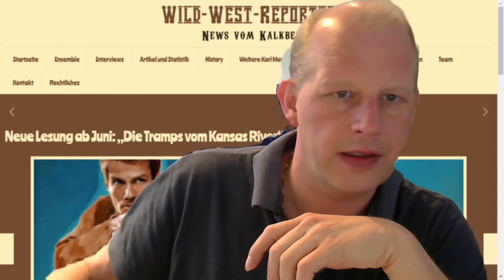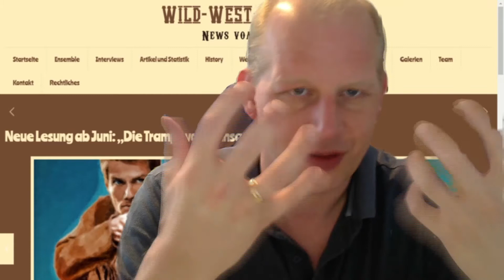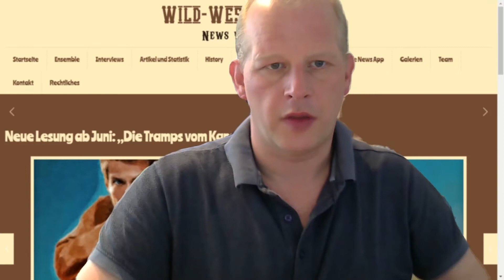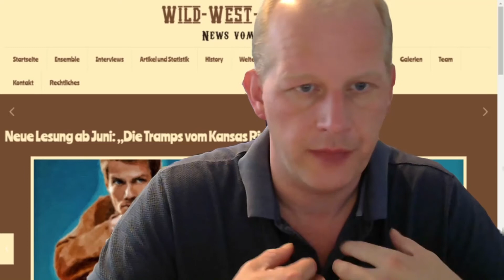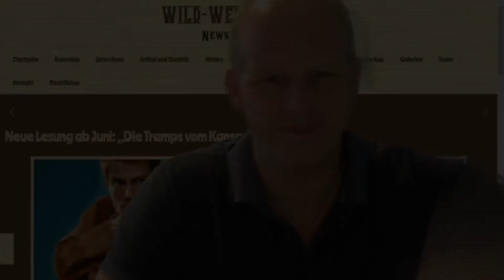Winnetou - Die Tramps vom Kansas River - Vorwort WWR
Schauspieler der Karl May & Störtebeker Spiele lesen gegen den Corona Blues
Über 50 Mitwirkende bei Videolesung winnetouimwohnzimmer mit Stars aus TV und Theater und den Winnetou-Melodien von Ralph Siegel!
Ein Jahr ganz ohne Karl May? Für die Anhänger die sächsischen Autoren war dies im letzten Jahr eine harte Realität. Auch in diesem Jahr finden Corona-bedingt die Karl May Spiele in Bad Segeberg und auch die Störtebeker Festspiele nicht statt. Andere Bühnen können teilweise nur ein kleines Ersatzprogramm bieten oder nur unter erschwerten Bedingungen ihre Aufführungen präsentieren. Um Fans und Freunden von Karl May und Störtebeker ein sicheres Ersatzprogramm zu bieten, werden die Wild-West-Reporter auch in diesem Sommer eine Geschichte mit Winnetou und Old Shatterhand via Youtube präsentieren – vorgelesen von vielen bekannten TV- und Theatergesichtern. Nach der großen „Old Firehand“ Lesung im Sommer und der Charity Lesung „Weihnacht“ im Winter des vergangenen Jahres, präsentieren die Wild-West-Reporter ab dem 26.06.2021 eine Fortsetzungsgeschichte mit den Helden Karl Mays von Reinhard Marheinecke. Bei der Aktion winnetouimwohnzimmer sind wieder etliche bekannte Schauspieler mit von der Partie. So dürfen sich die Zuschauer u.a. auf Dorkas Kiefer, Reiner Schöne, Nicolas König, Sebastian Kolb, Kai Noll, Jean-Marc Birkholz und Volker Zack freuen. Ein besonderer Coup ist den Wild-West-Reportern für die Musik gelungen. Der bekannte Komponist Ralph Siegel hat sich bereiterklärt, seine eigens für ein Winnetou Musical komponierte Musik zur Verfügung zu stellen. Damit werden einige Melodien des Musicals von 1982 erstmals wieder zu hören sein. Der Startschuss für die Lesung „Winnetou und Old Shatterhand – Die Tramps vom Kansas River“ fällt am Samstag den 26. Juni um 19.45 Uhr. Bereits am Freitag werden der Autor Reinhard Marheinecke und der Geschäftsführer des Karl May Verlags, Bernhard Schmidt, ein Grußwort an die Karl May Fans senden. Ab der Folgewoche wird jeweils am Dienstag, Donnerstag, Samstag und Sonntag um 19.45 Uhr und einem eigenen YouTube-Kanal eine etwa zehn bis fünfzehn Minuten lange Folge präsentiert.
„In einer Zeit, in der Kunst und Kultur noch immer Schwierigkeiten haben sich angemessen zu präsentieren, ist es uns ein Bedürfnis zumindest einen kleinen Beitrag für Kunst, Kultur zu leisten“, sagt Heinz-Gerd Stricker. Zusammen mit Andreas Hardt, Malte Glessmann und Sven Damköhler betreibt er seit vielen Jahren die Die vier Freunde und Anhänger der Karl-May-Spiele in Deutschland und Österreich berichten in Interviews und Reportagen über die alljährlichen Inszenierungen von rund einem Dutzend Bühnen. Nun bringen sie erneut Akteure all dieser Standorte zusammen, um eine große Lesung mit vielen Schauspielern zu präsentieren. Die Aufzeichnungen erfolgten erneut in einem von den Künstlern selbst gewählten und gestalteten Umfeld. „Das wird eine der schönsten Lesungen, die es bisher in diesem Format gab“, betont Andreas Hardt, „Das Ergebnis wird ein buntes Mosaik unterschiedlichster Stimmen, Bilder und Eindrücke sein.  Eine faszinierende Fortsetzungsgeschichte voller Leidenschaft, Komik und Kampf
alles was die Abenteuergeschichten Karl Mays ausmacht.“ Zur Freude der Organisatoren wurde die Idee von den angesprochenen Künstlern begeistert aufgegriffen.
Obwohl das Team der Wild-West-Reporter neben dem Hobby auch berufliche und familiäre Verpflichtungen hat, wurde durch konsequente Aufgabenteilung und großen Enthusiasmus aus der Idee erneut Realität. „Die Organisation bedeutet einen enormen Zeitaufwand“, schildert Heinz-Gerd Stricker. „Der gewählte Text musste gekürzt und aufgeteilt werden. Wir haben telefonische und schriftliche Anfragen versandt sowie eine technische Plattform etabliert.“
Alle Künstler verbindet die Tatsache, dass Sie zwischen 1980 und 2019 die von Karl May erdachten Figuren auf den unterschiedlichsten Bühnen in Deutschland, Österreich und der Schweiz verkörperten. Mit besonderer Freude wurde die Nachricht aufgenommen, dass sich auch diesmal alle Künstler ohne Gage zur Mitwirkung bereiterklärten. „Wir haben uns bewusst für einen im Karl May Verlag erschienenen Pastiche Roman vom Hamburger Reinhard Marheinecke entschieden, um den langjährigen Autoren von Karl May Fortsetzungsgeschichten zu würdigen“, sagte Sven Damköhler.
Begeistert zeigte sich auch der Geschäftsführer des Karl May Verlag. Bernhard Schmid ließ es sich nicht nehmen, ein Vorwort zur Online-Lesung zu produzieren, sondern stellte auch die Romanvorlage kostenlos zur Verfügung. Auch die Künstler werden ihre Lesung mit persönlichen Grußworten gestalten. „Es soll ein kleines Trostpflaster und ein Geschenk für alle Karl-May-Fans sein.“, kündigt Malte Glessmann an. „Aber auch eine Erinnerung an die Politik, dass die Kunst nie wieder vergessen werden darf.“ ergänzt Stricker.